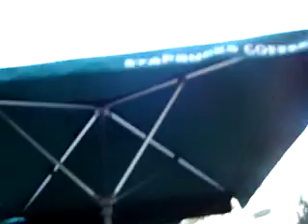sturbucks 5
hablando de la muerte
 y ... esto es basicamente argentina